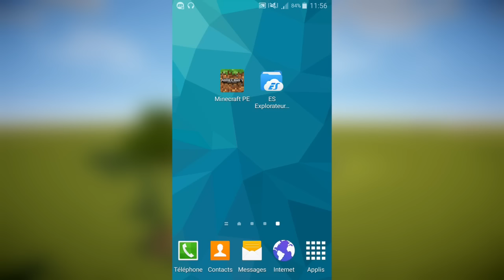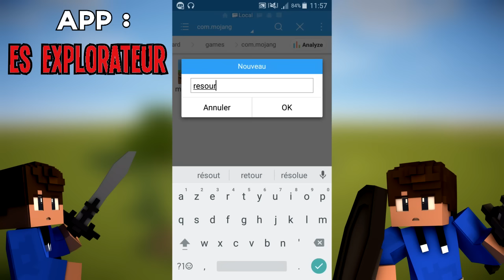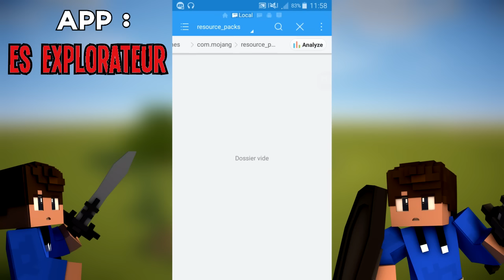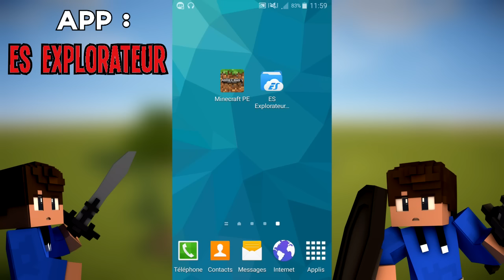✔️TUTO :INSTALLER UN TEXTURE PACK SUR MCPE 0.15.X ! ANDROID/IOS [FR-HD]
- Micro ► NW-700
- Smartphone ► Samsung Galaxy S5 mini  (16GB)